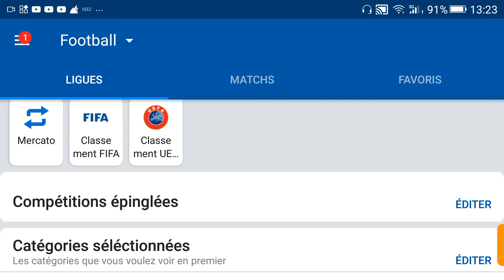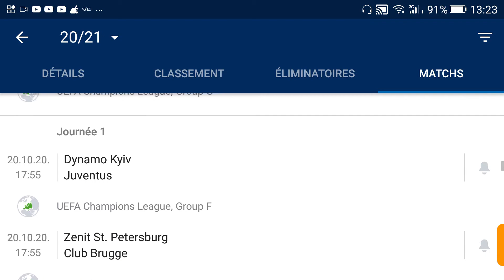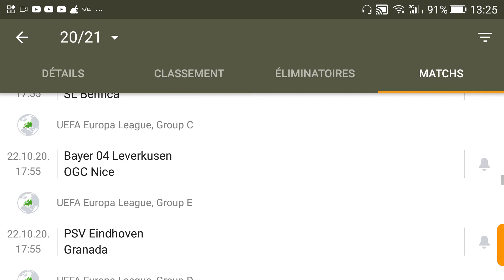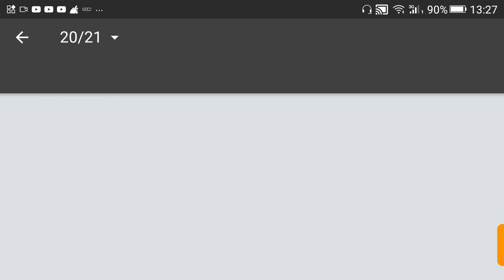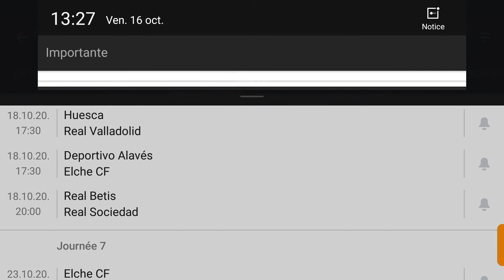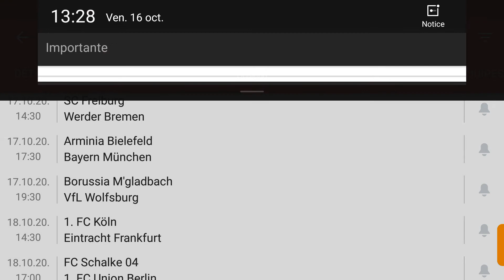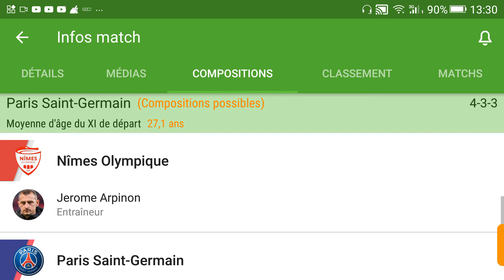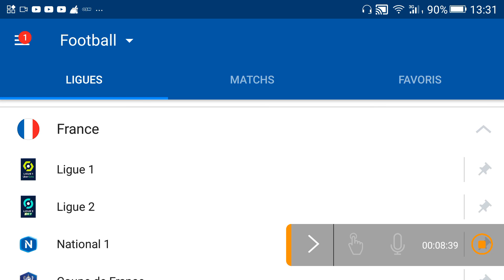جميع مباريات المحترفين الجزائرين في هذا الأسبوع